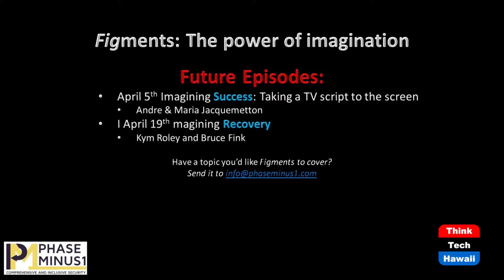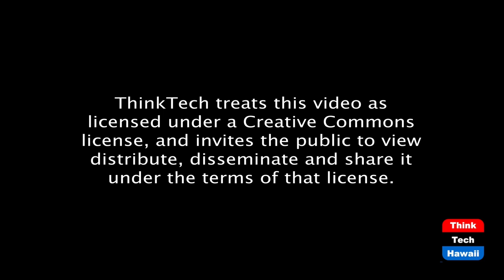Imagine the longest space walk..ever (Figments: The Power of Imagination)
A series of figments got her into space.  The host for this episode is Dan 'Fig' Leaf.  The guest for this episode is Susan J. Helms.

We talk with Susan Helms about her journey from young artist to flight test engineer to astronaut to Air Force General. What were the figments that allowed her to dream big, fly to space five times, set the record for the longest spacewalk. While participating in ISS Expedition 2, she and Jim Voss conducted an 8-hour and 56-minute spacewalk, the world record for the longest spacewalk.

Helms left NASA in 2002 to return to the Air Force, the chief of the space superiority division of the Space Command in Colorado Springs. In 2011 she was promoted to lieutenant general and became commander of both the 14th Air Force of the Air Force Space Command and the Joint Functional Component Command for Space at Vandenberg Air Force Base, California. Helms retired from the Air Force in 2014.